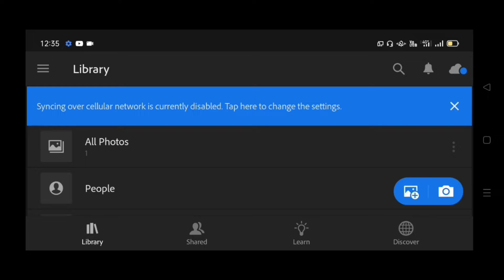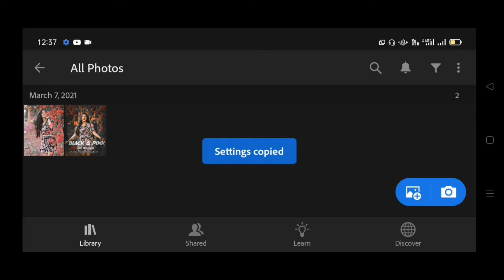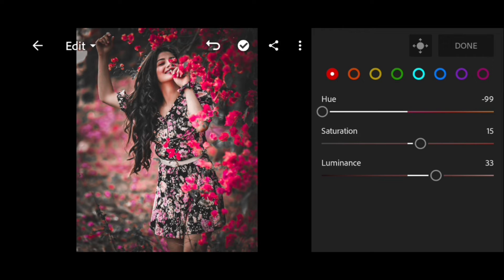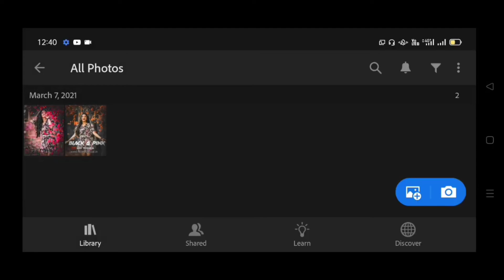black and pink tone Lightroom photo editing//preset download free//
Welcome to our YouTube channelAAA